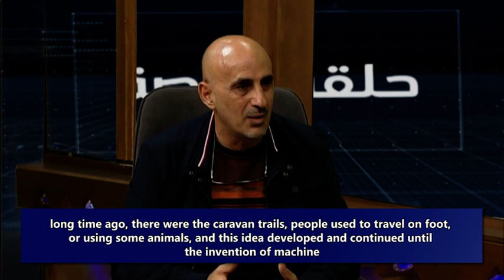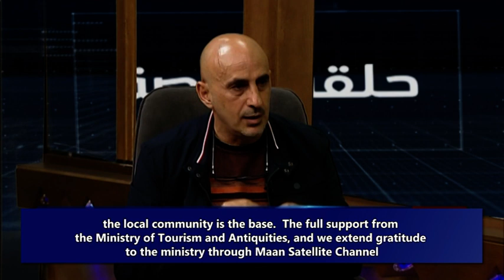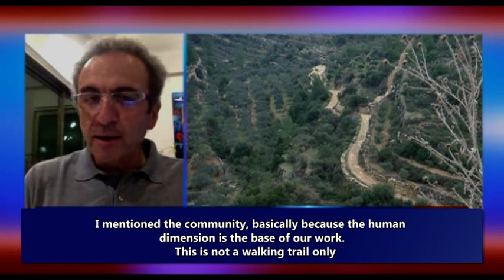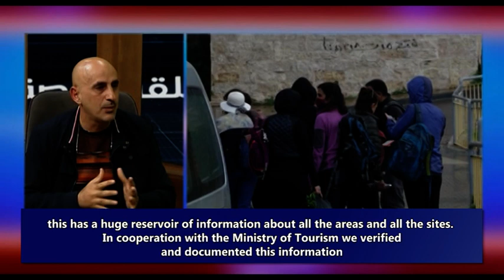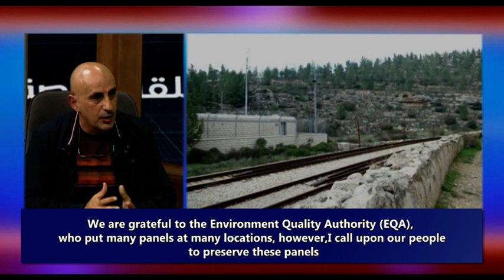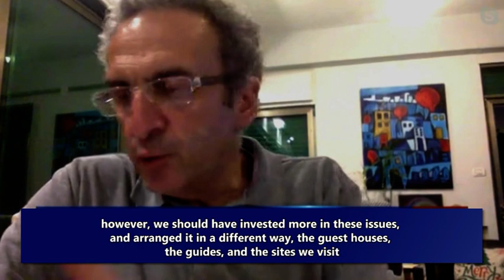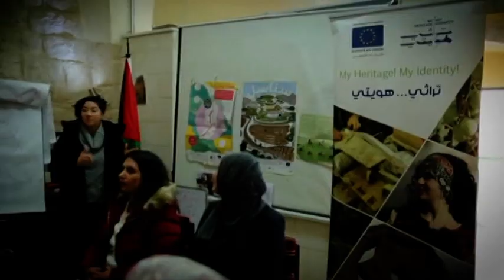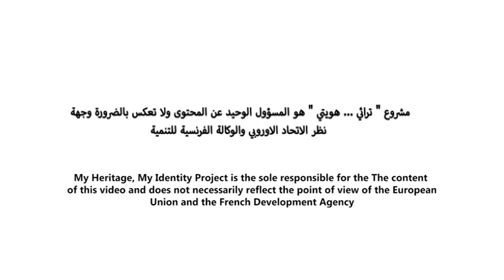The fourth episode "My Heritage My Identity" - Historical and Heritage Trails English subtitle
The fourth episode of the program "My Heritage My Identity" - Historical and Heritage Trails in Palestine English subtitle